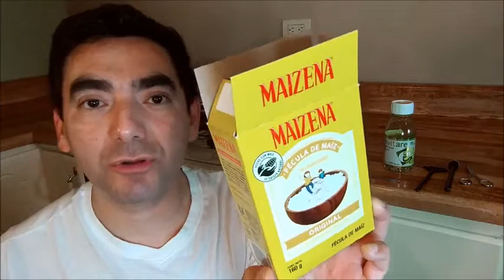Elimina manchas del rostro con Mascarilla blanqueadora de vitamina E maizena y leche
Mascarilla de Maizena Leche y Vitamina E.
Aclara codos y rodillas, elimina manchas de la edad de las manos.